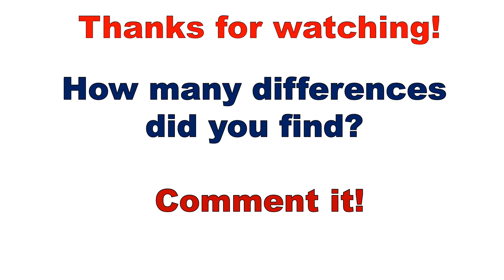Spot 3 differences between two images | Encanto | Pictures puzzle number 086